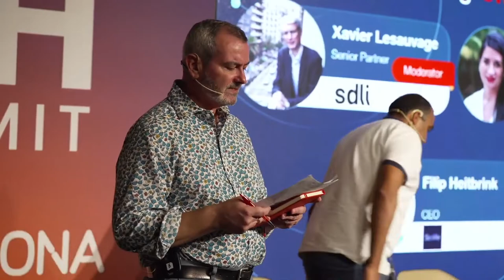BHHSummit 2022 - Panel: Bringing Value to the Health Insurance Industry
The BHHSummit on October 26th 2022 was a huge success – a record number of 1000+ visitors enjoyed a full day of great panels, amazing startup pitches and lots of networking. Attendees, sponsors and speakers came together both on-site as online to find out how to solve real challenges in healthcare. More than 50 speakers, 43 startups, and many insurance and pharma companies came together in this leading event in digital health, powered by BBVA, Globant, Adeslas and Mapfre.